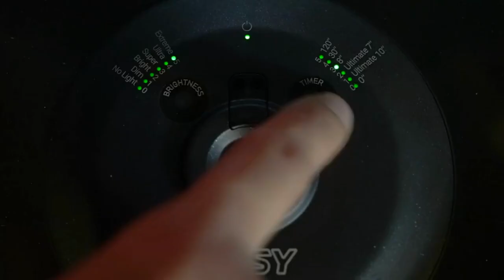LEDs Frisbee - Extremely Bright Flying Disc Perfect Christmas, Birthday & Camping Gift for Men/Boys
TOSY 36 and 360 LEDs Frisbee - Extremely Bright Flying Disc, Smart Modes, Glow in The Dark, Auto Light Up, Rechargeable, 175g, Perfect Christmas, Birthday & Camping Gift for Men/Boys/Teenagers
leds frisbee - extremely bright flying disc
led frisbee disc
led frisbee
led frisbee amazon
frisbee led
led frisbee near me
glowing frisbee
frisbee light up
best led frisbee
football